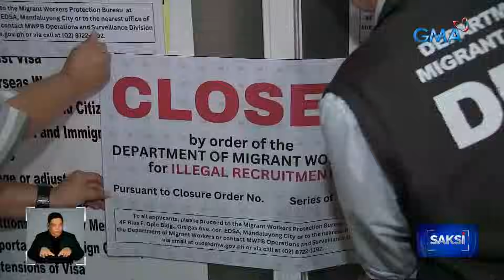Agency na nagre-recruit umano ng mga OFW nang walang lisensya, ipinasara ng DMW | Saksi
Ipinasara ng Department of Migrant Workers ang isang agency na nag-aalok umano ng trabaho abroad, kahit wala itong lisensya.

Ayon sa isang nag-apply, nakapagbayad na siya ng mahigit P100,000 para maproseso ang kanyang pagbiyahe, pero hindi pa rin siya nakakaalis.